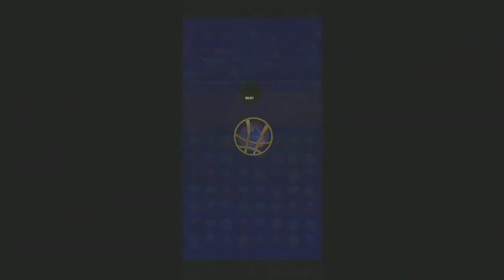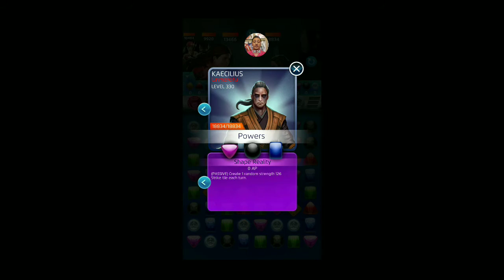Mr. MPQ #276! 3/8/18: Strange Sights Kaecilius Boss Fight: Round 3! Jessica Jones Announced!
How many likes can we get for this one? Let's get at least 100!

By: Brett Von Dorsel

Taking a moment to complete the final boss node in the "Strange Sights" PvE event! Kaecilius can be a tricky opponent, but with the right strategy, it can be much easier! This time I'm using Elektra, Scarlet Witch, and Patch! Hopefully you are able to try this event, and successfully earn those rewards! Which teamup have you been using or would you like to see in action?

Tried a few times for Jessica Jones, with very little luck...

Every bit helps me reach other questers like yourself! Looking forward to seeing you again for the next video! Until next time, KEEP ON QUESTING!

Recorded with my Galaxy S8+ game tools.